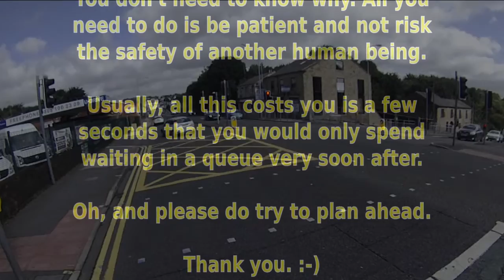PK58PVN - Yet another entitled idiot @GMPTraffic @GMCycling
Despite the fact that he was intending to turn right, this driver stayed in the inside lane behind me. I suspect this was just so that he could sit there blasting his horn.
For evidence showing why it is important to maintain a strong road position, see my next video, taken a few minutes earlier